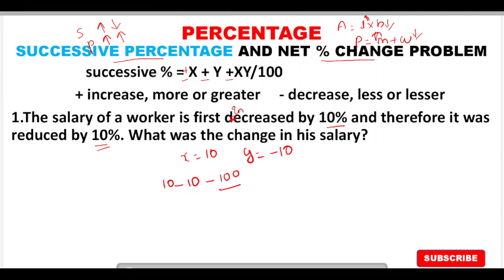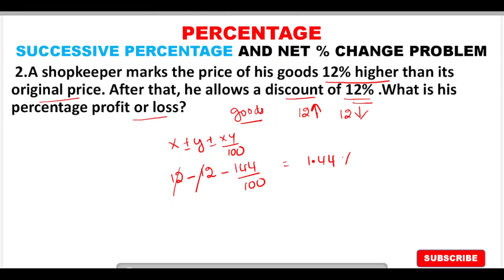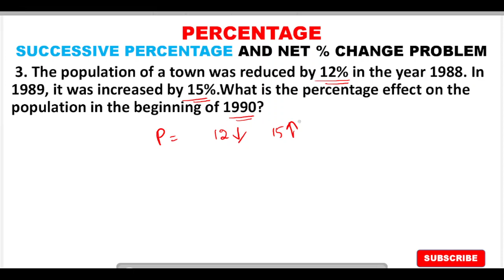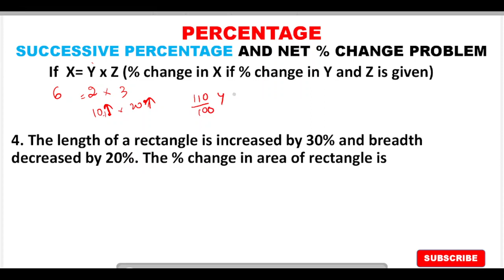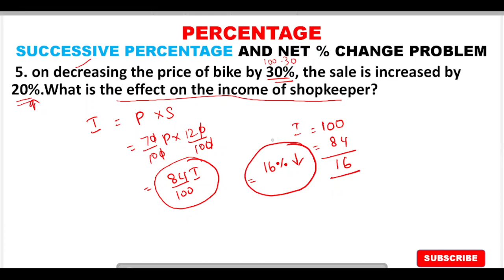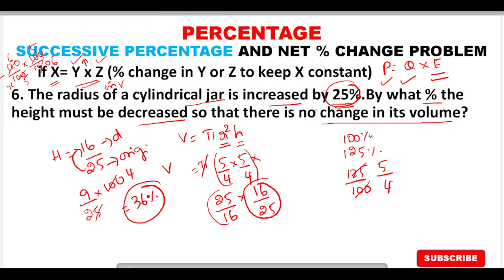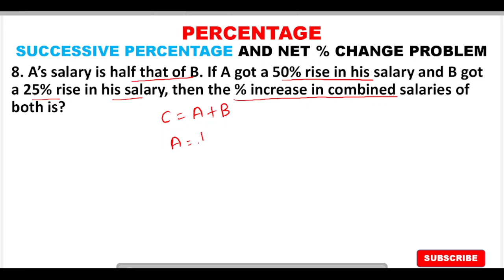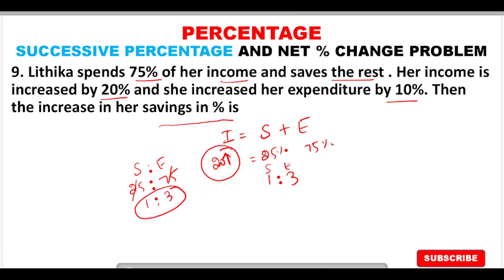successive % and Net % change problems tricks and shortcuts in tamil | competitive exams aptitude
In this video we explained successive percentage and net % problems all types easy trick in order to help the aspirants better understanding the concepts and solving problems in less time

percentage tricks
successive percentage
successive percentage tricks
percentage
successive percentage change
 successive percentage formula
successive discount trick
 successive increase and decrease in percentage
successive case in percentage
what is successive percentage change ?
percentage problems tricks and shortcuts
percentage problems
percentage successive case
successive percentages
percentage short tricks
successive percentage tricks in tamil
percentage
percentage tricks
 percentage tricks and shortcuts
net percentage change
percentage change
percentage change 2023 trick
calculate percentage change
percentage trick
percentage short tricks
percentage increase
 net percentage change in area
short trick for percentage change
percentage formula
 percentage change nikalne ka short trick
short trick for percentage change problems
percent of change